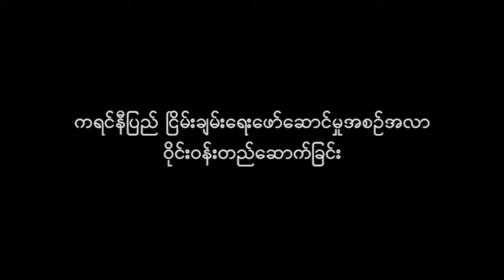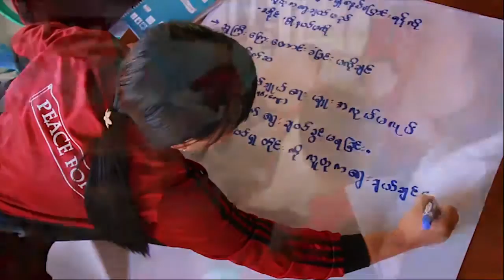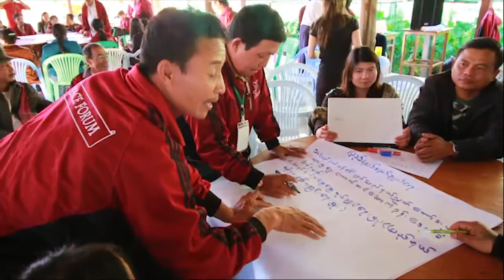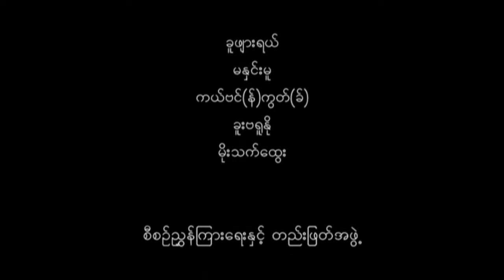Strengthening civil society's role in the peace process in Kayah State, Myanmar (Birmese subtitles)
This project of ICCO Cooperation South East Asia and The Peace Support Fund aims to strengthen the position of civil society in relation to the government of Kayah State, armed groups and local political partners. The project capacitates 6 local civil society organizations to analyze and monitor the dynamics of conflict in Kayah and become effective intermediaries in the peace  process,  sharing  information with communities, raising awareness and representing their voice. The development of a stronger civil society network in Kayah will establish patterns of empowerment, capacity, trust and participation  that can gradually change structures of governance and lead towards a peaceful inclusive system of government and administration.